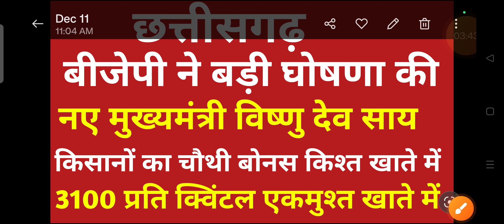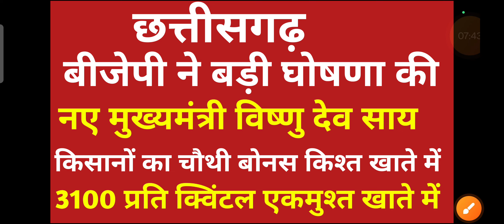छत्तीसगढ़ बीजेपी ने की बड़ी घोषणा किसानों का 1 लाख़ तक कर्जामाफ चौथी किश्त बोनस का पैसा खातों में